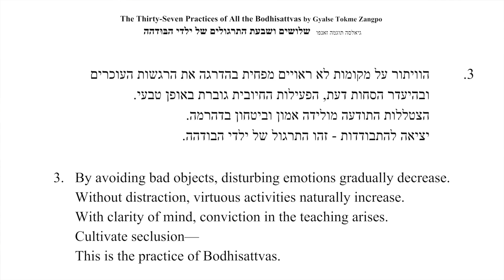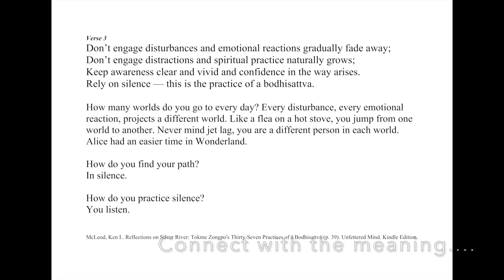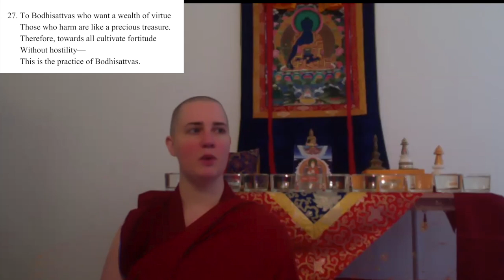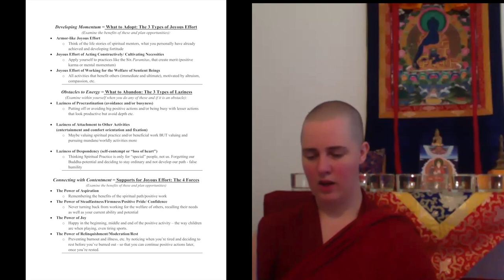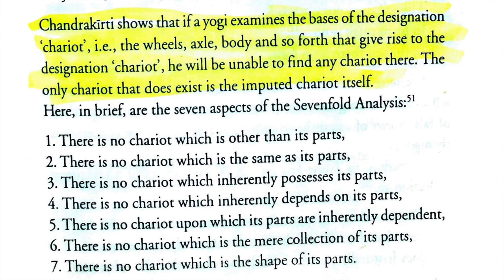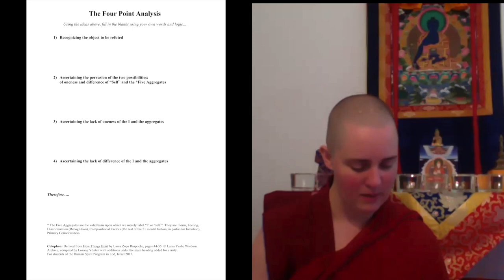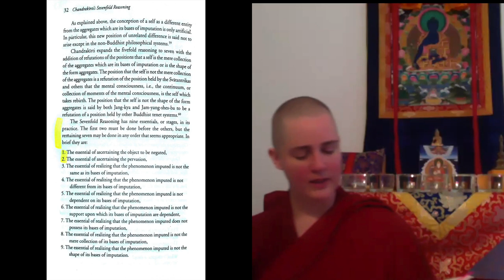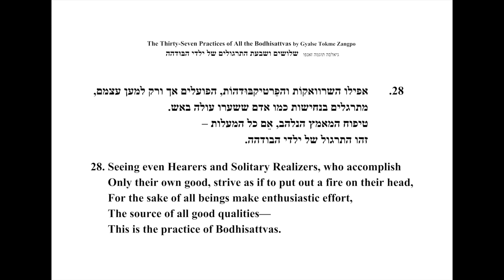15C1_Transforming Impatience & Analysis of the Chariot / The 7 Fold Reasoning Intro. continued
"Perfections Continued and The Analysis of the Chariot”
Accompanying Meditation:

Motivation: Verse 3 from 37 Practices of a Bodhisattva

This session covers:
1. From 37 Practices: Perfections of Patience and Joyous Effort

2. The 7 Fold Reasoning of Chandrakirti - Introduction continued

Related meditation mentioned in the class:
Object of Negation etc. (video)